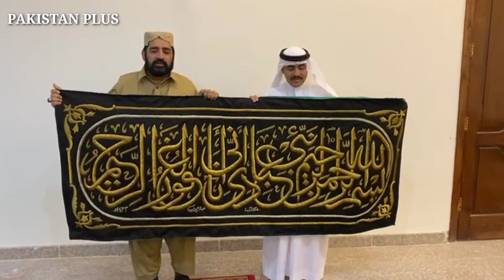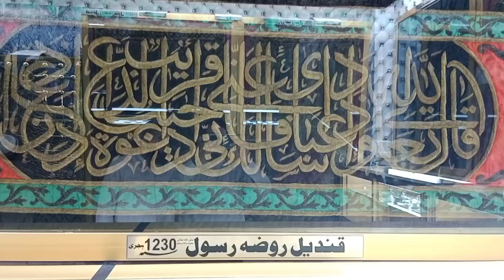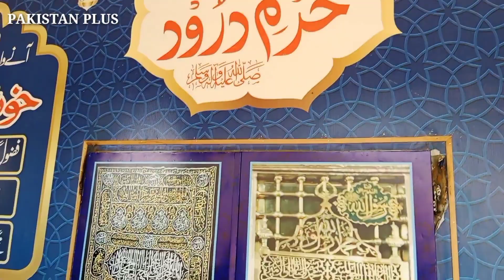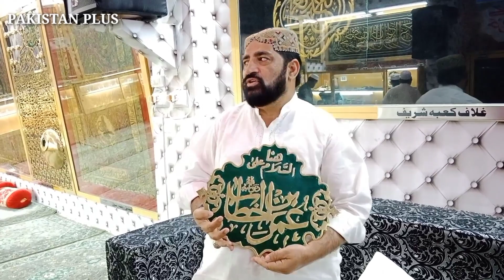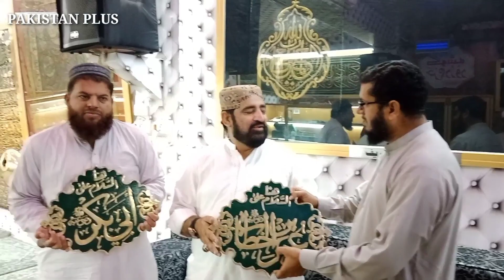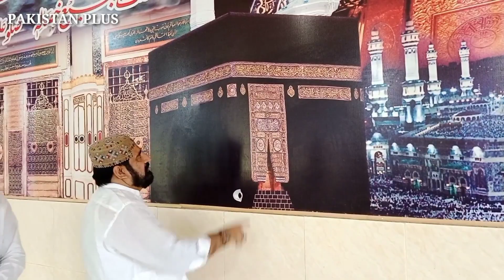Antiquities of the Kaaba and the Roza_E_Rasol P.b.u.h In Pakistan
پاکستان میں خانہ کعبہ اور روضہ رسول صلی اللّٰہ علیہ وسلم کے نوادرات کی مکمل گیلری